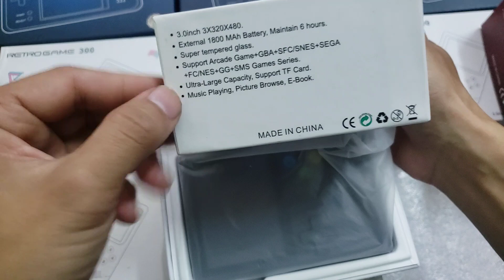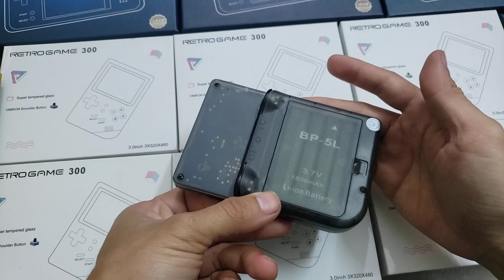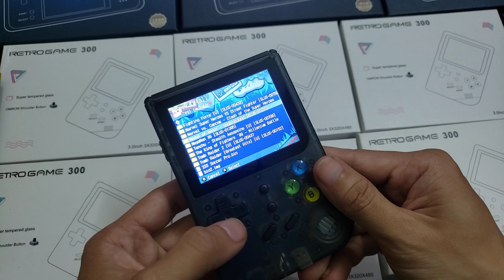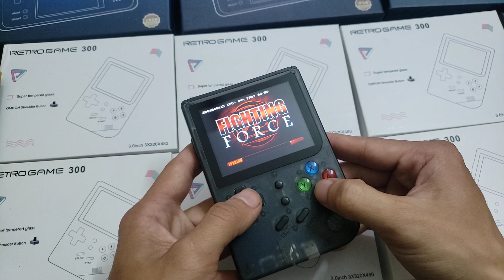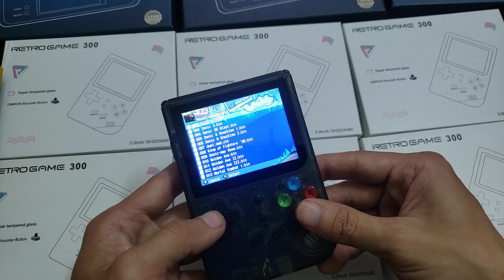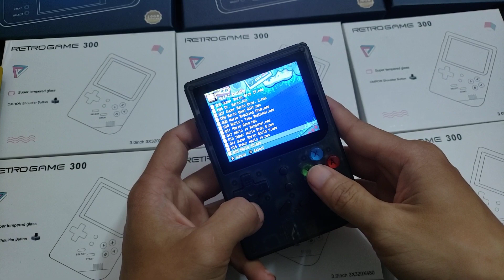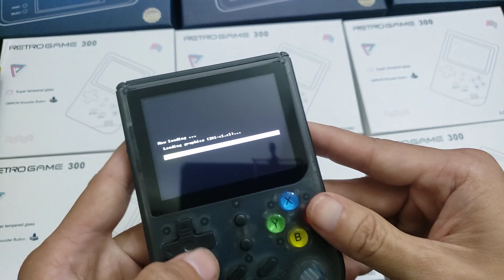unbox Trên tay rg300 play ps1,gba,sega....bộ nhớ trong 16g tích hợp 1000-3000 trò màn ips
gian hàng shopee và lazada của Tiến

3000 trò chơi là một thư viện quá lớn để cho game thủ có thể ôn lại hết kỉ niệm tuổi thơ của mình. Thật tuyệt vời khi mọi tựa game thân thuộc đều có thể tìm thấy trong chiếc máy này.

sub kênh của tiến xíu gamestore để xem được nhiều video hơn
retro game
retro 3000 game